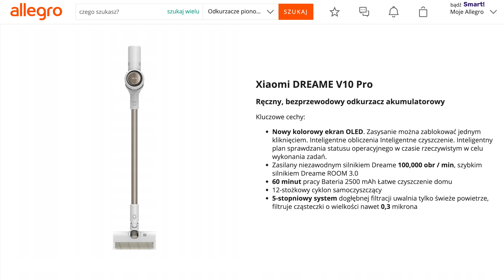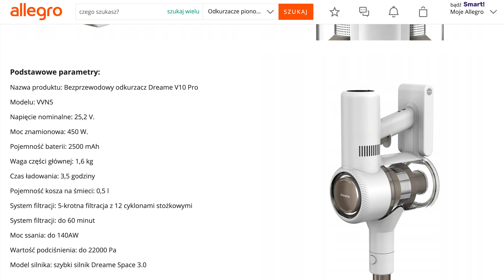Dreame V10 Pro zamiast Dysona? Warto kupić? 🔴 | Test - Recenzja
Dziś test, recenzja Dreame V10 Pro. Warto kupić Dreame V10 Pro zamiast Dysona?⬇️

▶️ W DZISIEJSZYM FILMIE TEST Dreame V10 Pro, RECENZJA Dreame V10 Pro, WARTO KUPIĆ Dreame V10 Pro, OPINIA Dreame V10 Pro, JAKI ODKURZACZ BEZPRZEWODOWY WYBRAĆ?,

💻 NA CZYM PRACUJE I Z CZEGO KORZYSTAM:
❗️ OPROGRAMOWANIE:
FINAL CUT PRO X/MOTION 5

🎵 MUZYKA:
PUZZLE-DECLAN ↘️